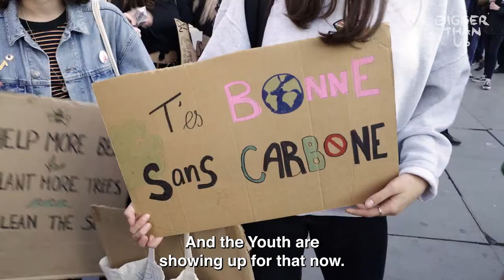From Uganda to Colorado, a Climate Generation (bonus video)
During the filming of BIGGER THAN US Melati Wijsen met young climate activists from Uganda to Belgium who are campaigning against global warming. They speak with one voice! One call!

BIGGER THAN US is much more than a film. It's a collective adventure, with exclusive content, educational tools, direct access to our protagonists and their needs to support, tones of trainings and links to get involved with NGOs and collectives we are partnering with.

Edited from some unused rushes of BIGGER THAN US, this exclusive bonus video is existing because of the support of our partner Tilt.

Sound :  Jean-Luc Audy, Fanny Weinzaepflen, Guilhem Domercq, Charlie Senecaut, Emmanuel Germond
Editing and post production : Sarah Sitruk
Director : Flore Vasseur